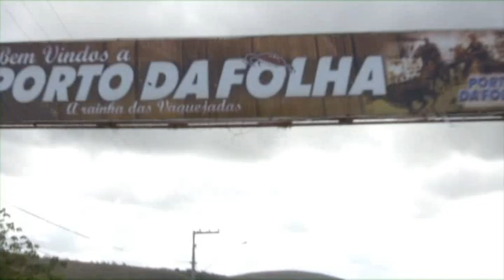MAKING OF DVD SAMYRA SHOW AO VIVO EM PORTO DA FOLHA SERGIPE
PAPERONY CD´S E DVD´S (DIVULGADOR DE BANDAS & SHOWS) O MORAL DO CONJUNTO EDUARDO GOMES SÃO CRISTÓVÃO SERGIPE PEDIDOS E SUGESTÕES PELAS MINHAS REDES SOCIAIS DIEGO PAPERONY OU PAPERONY CD´S OBRIGADO A TODOS E FIQUEM NA PAZ DE DEUS ^~^.